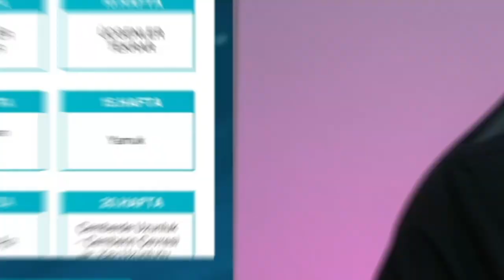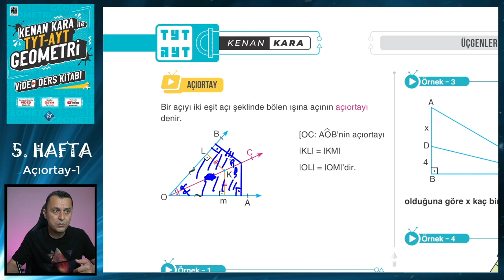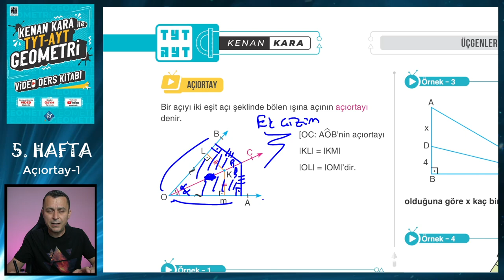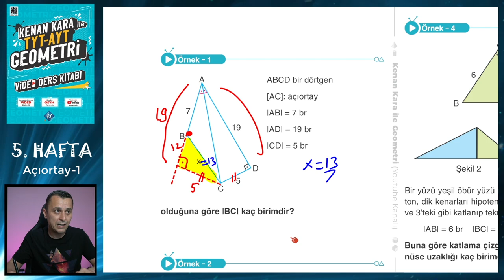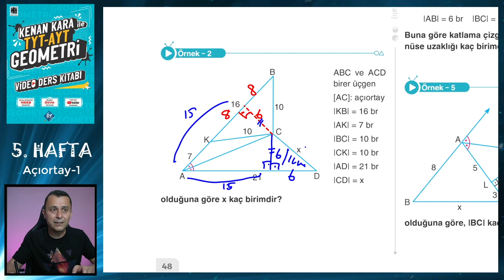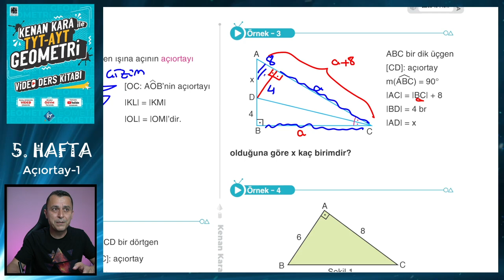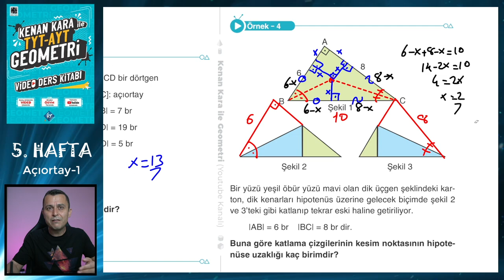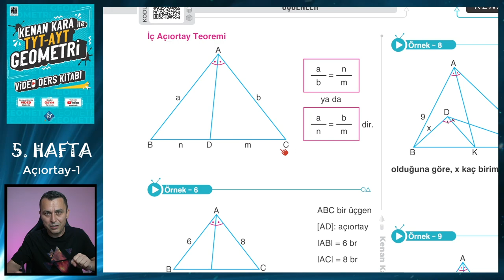AÇIORTAY-1 | TYT-AYT GEOMETRİ KONU ANLATIMI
TYT-AYT Geometride Üçgende Açıortay konusunun yeni nesil sorularla ayrıntılı şekilde anlatımı